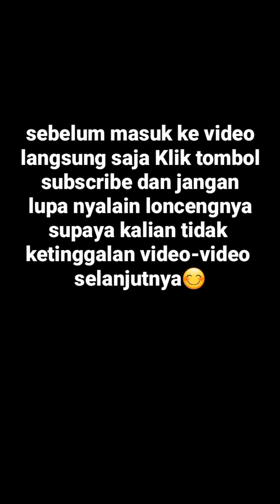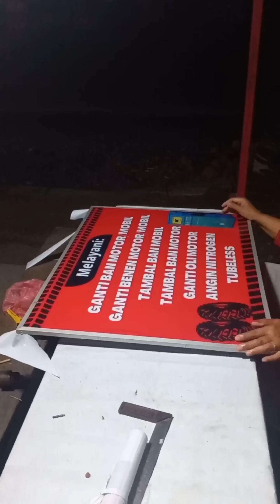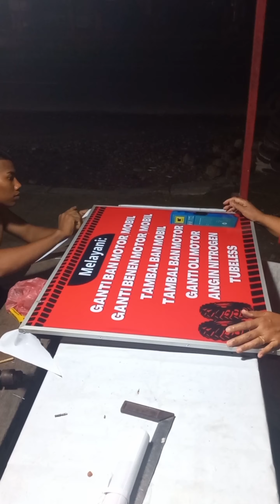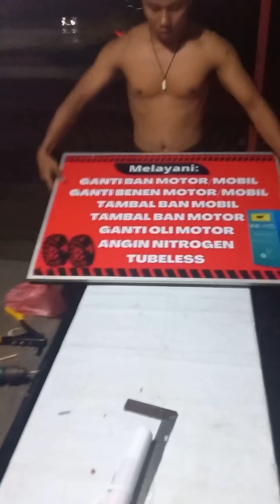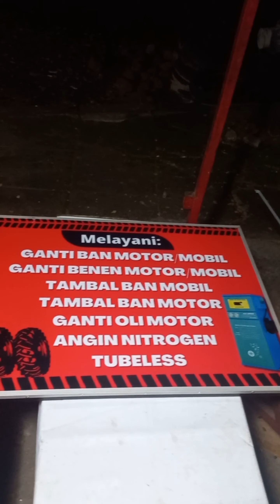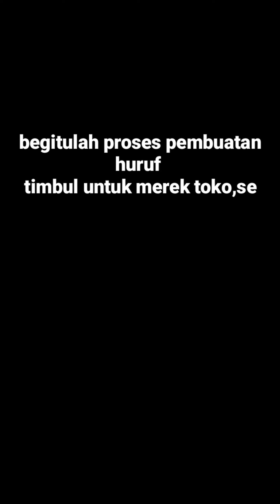PROSES PEMBUATAN HURUF TIMBUL UNTUM MEREK TOKO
Hallo teman teman di video kali ini saya membuat huruf timbul untuk merek toko.
dari pada penasaran langsung saja masuk ke video nya teman teman😊😊